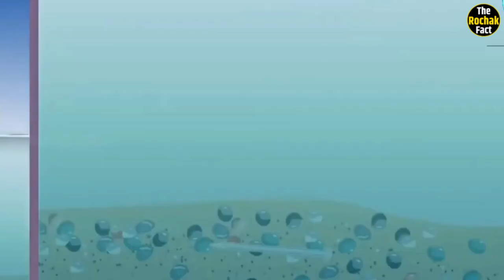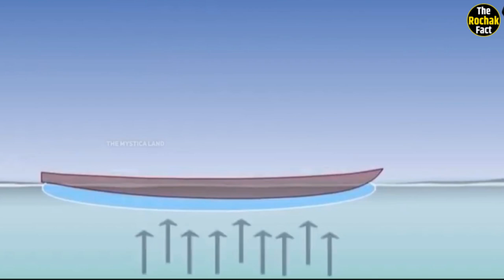समुद्र मे चलने वाले क्रूज़ शिप कैसे बनाये जाते है | How to make an ocean cruise ship |The rochak fact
"The Rochak Facts" एक हिन्दी यूट्यूब चेनल है, जहा आप रोचक तथ्य, अनसुलजे रहस्य और दुनिया का इतिहास जैसे विडियो खोज चकते है, इस विडियो की मदद से आप अपनी माइंड पावर को बढ़ा चकते है।
     इस चेनल मे हम आपको अनसुलजे रहस्य, रोचक तथ्य और दुनिया के इतिहास से रूबरू कराएंगे, जिसकी मदद से आप दुनिया को जान सकेंगे, और हमारी अजब गज़ब बातें सुनकर आप हैरान रेह जाएंगे।
     हमें उम्मीद है कि आपको हमारे वीडियो पसंद आएंगे और आप हमारे विडियो को शेर भी करेंगे.

     "The Rochak Facts" is a Hindi YouTube channel, where you find videos like interesting facts, unsolved mysteries and history of the world, with the help of this video you increase your mind power.
     In this channel, we will introduce you to the unsolved mysteries, interesting facts and history of the world, with the help of which you will be able to know the world, and you will be surprised to hear our amazing things.
     We hope that you will like our videos and you will also share our videos.